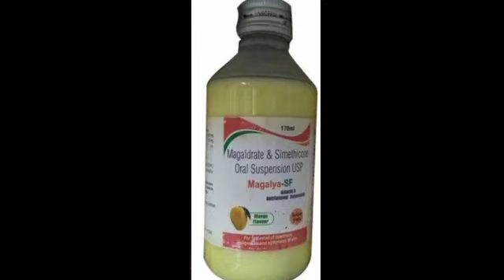Magalya SF Oral suspension Syrup